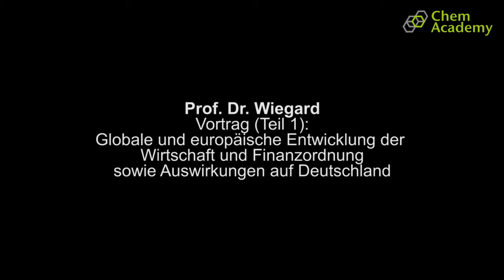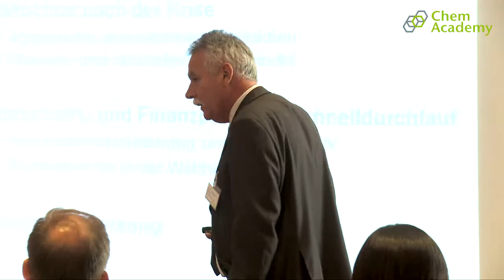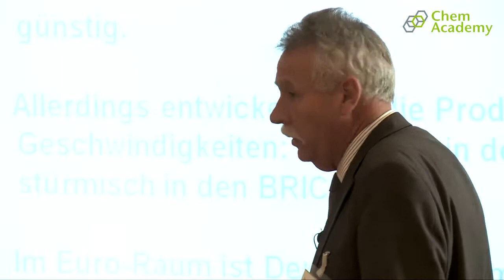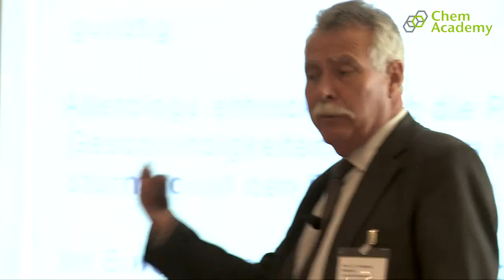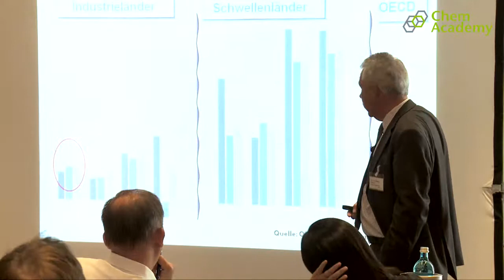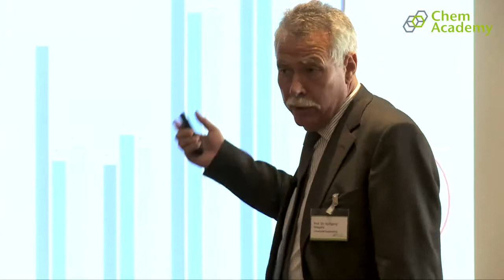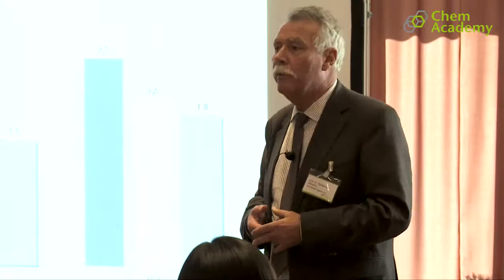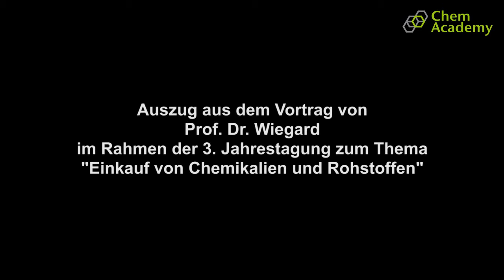Prof. Dr. Wolfgang Wiegard, Teil1 Vortrag bei Chem-Academy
KEY NOTE: Globale und europäische Entwicklungen der Wirtschaft und Finanzordnung sowie Auswirkungen auf Deutschland

Ausblick auf die globale Konjunktur und die Entwicklung der deutschen Wirtschaft
Welchen Einfluss haben steigende Energiepreise und die Naturkatastrophe in Japan auf die wirtschaftliche Entwicklung?
Wie stabil ist das europäische Finanzsystem, und wie ist die Industrie betroffen?
Welche Entwicklungen sind bei den Wechselkursen denkbar?
Europäische und nationale Umweltpolitik als Standortfaktor
Prof. Dr. Wolfgang Wiegard, Professor für Volkswirtschaftslehre an der Universität Regensburg, 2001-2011 Mitglied des Sachverständigenrates zur Begutachtung der gesamtwirtschaftlichen Entwicklung